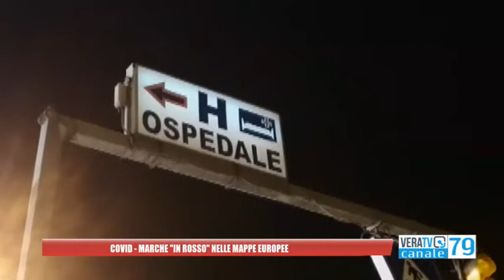Coronavirus - Altri 230 positivi nelle Marche, un decesso a Pesaro